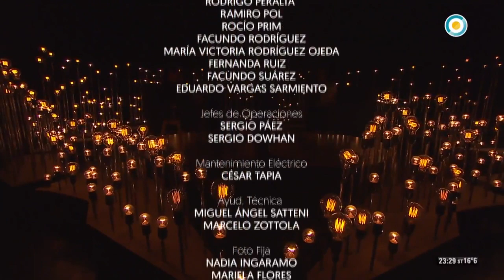Graciela Borges en Cada noche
Compinches y amiga, Graciela Borges visitó los estudios de la Televisión Pública Argentina para conversar con Silvina Chediek en el ciclo de entrevistas "Cada noche".
La talentosa actriz y musa de actores y actrices, reflexionó acerca de los cambios de generación en materia cinematográfica y afirmó "no me gusta lo digital en cine".

Además, reflexionó acerca del inicio temprano de su carrera, su trayectoria y las pérdidas de amigos y familiares que marcaron su vida.